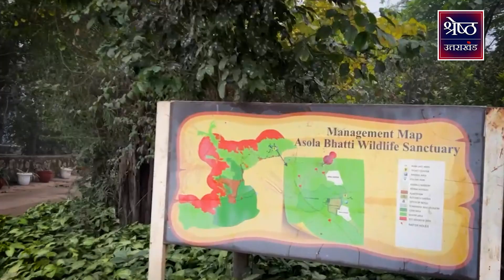दिल्ली के पास असोला भाटी में हर साल डेढ़ करोड़ के फल खा जाते हैं बंदर | EXCLUSIVE STORY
Monkeys eat fruits worth Rs 1.5 crore every year in Asola Bhati near Delhi. EXCLUSIVE STORY

delhi monkey terror, delhi monkey problem, Monkey Terror, Monkey Terror In Delhi, Aap, arvind kejriwal